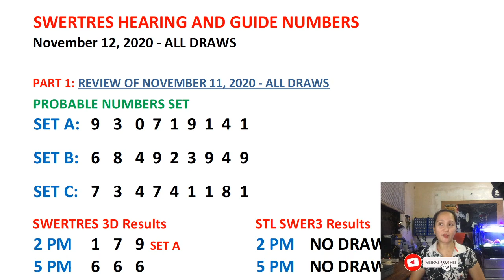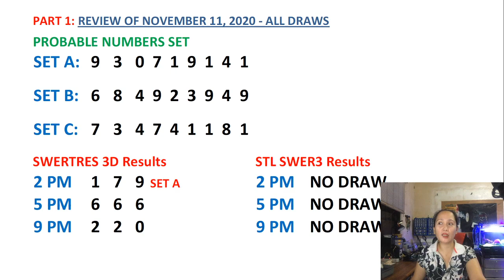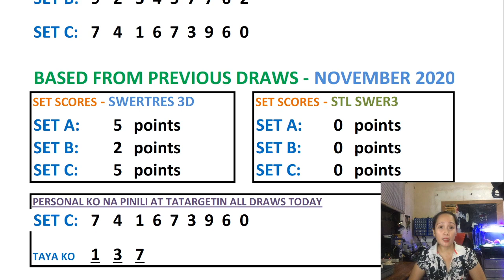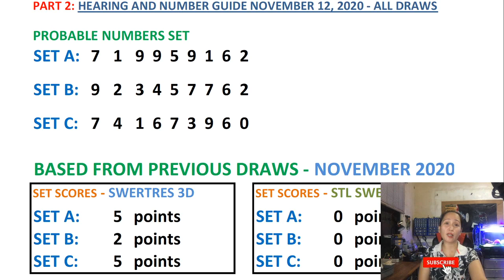Combination and Guide sa pag Taya sa Swertres Hearing Today & STL SWER3 NOVEMBER 12, 2020 All Draws